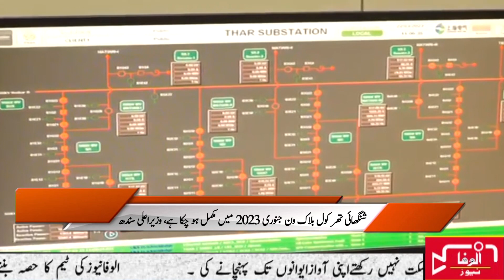Power Projects Aur Block One Cool Mine Ka Iftitah Kar Diya